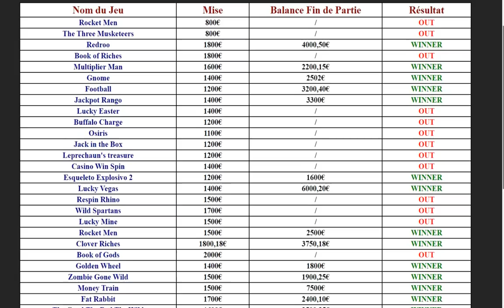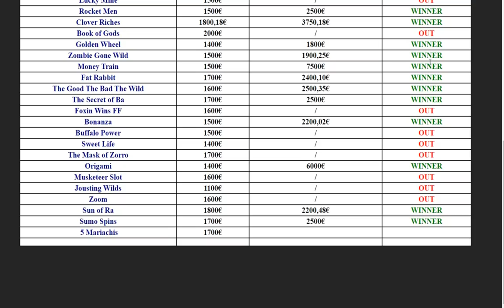Slot Challenge #40 🌵 5 Mariachis 🌵 BONUS FEATURE et BIG WIN au RDV 🌵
Partie de machine à sous en ligne : 5 Mariachis. 🌵🌵🌵 Ce jeu est la 40ème partie du "Slot Challenge" ...